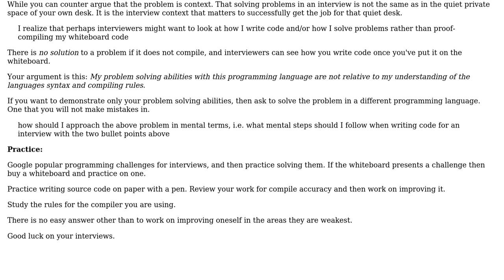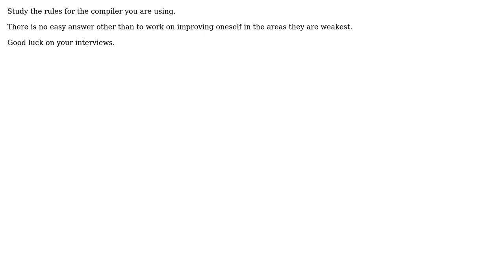Software Engineering: Mechanics of reasoning during programming interviews (2 Solutions!!)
Software Engineering: Mechanics of reasoning during programming interviews

With thanks & praise to God, and with thanks to the many people who have made this project possible! | Content (except music & images) licensed under CC BY-SA | Music | Images & others | With thanks to user user129506 user Reactgular user durron597 and the Stack Exchange Network Trademarks are property of their respective owners. You are responsible for your own actions.